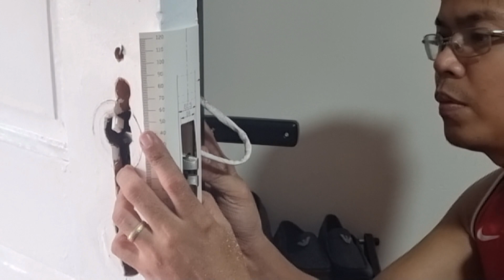DIY DOOR KNOB REPLACEMENT with TUYA WIFI SMART DOOR LOCK Paano mag-install at maglipat ng handle?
Palitan natin ang lumang door knob ng TUYA Wifi Smart Door Lock.
Pede mo na syang maccess gamit ang App ng Tuya.

SUSI. NO MORE with Smart Door Lock!

FINGERPRINT
KEY CARD
PIN CODE
MASTER KEY
APP

1. 5 way open the door: fingerprint unlock, password unlock, swipe to unlock, key to unlock, App to unlock

2. Prevent the iron piece from being inserted and open, and design a layer of outer ring sheath on the position of the clutch shaft of the product to prevent the illegal elements from inserting and locking the clutch by the iron piece.

3. Class C pure copper lock core, technology needs more than 270 minutes to open, effectively increase the warning time.

4. 304 stainless steel anti-smashing lock body, with steel lock body, anti-smashing lock, safer.

5. Stainless steel, brushed metal design, wear resistant, high temperature resistant, corrosion resistant.

6. The high-grade free handle, the handle is in a free state after being locked, effectively protecting the internal parts of the lock body from external force damage.

7. Touch screen, dustproof, waterproof, sensitive touch sensing.

8. Highly pirated, the password is continuously entered incorrectly more than 5 times, and a "beep" alarm sounds, locked for two minutes, the internal system does not affect, fingerprint can be unlocked.

9. Can Input 90 Sets of Fingerprints. "ANG DAMI"

"hindi po eksperto pero willing matuto."